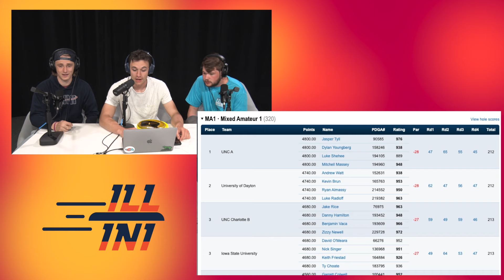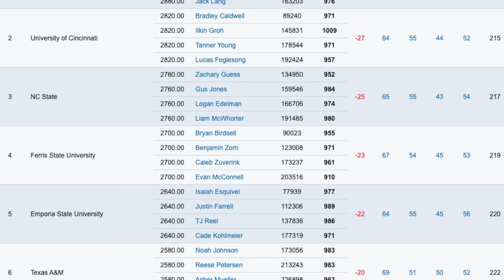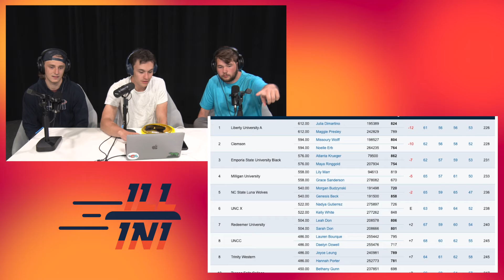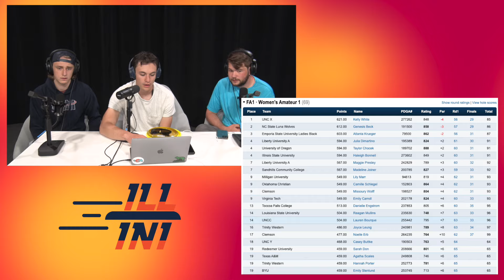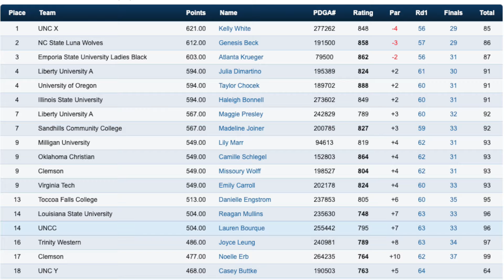Illini Disc Golf Podcast Episode 3: Nattys 2024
Welcome to the third episode of the Illini Disc Golf Podcast, where we will cover College Disc Golf, news from the sport, and discuss interesting topics related to everything disc golf. This time we are discussing our experience with the 2024 College Disc Golf Nationals, with course reviews, an overview of the winners, and our insights on taking the teams to Nationals.